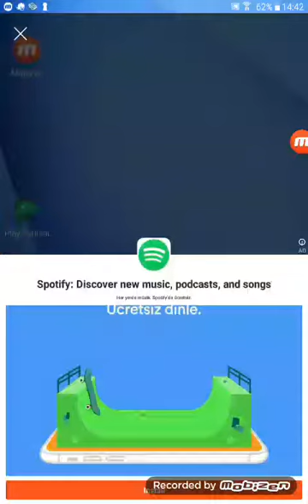Red Ball 4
Metehan